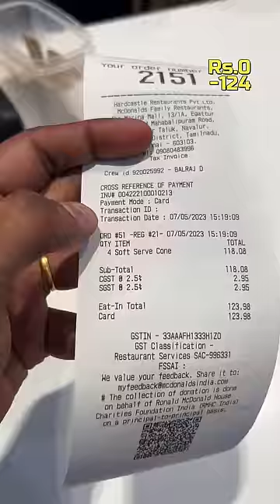Budget Rs.1000 at MARINA MALL for 4🤩🤩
Naakin_Kadhai
Locations:
MARINA MALL
OMR